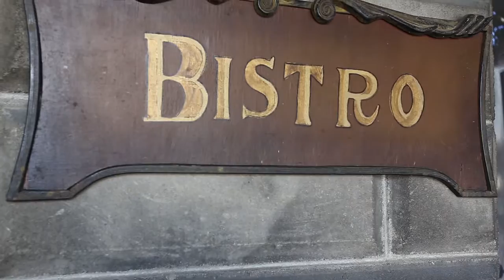Old Forge NY Commercial Property - Sisters Bistro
Sisters Bistro is one of the Adirondack Park's most well-known gourmet restaurants. This property is being sold as a turn-key restaurant business with all fixtures and business equipment included in the list price, and furniture/furnishings available/negotiable. Great opportunity for an Adirondack lifestyle business. View the video of this truly unique property then find out more